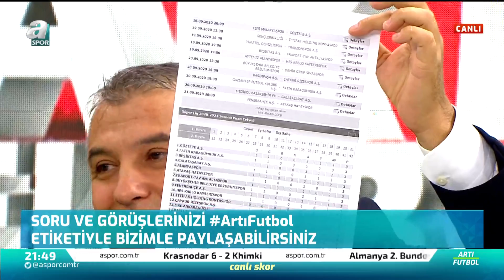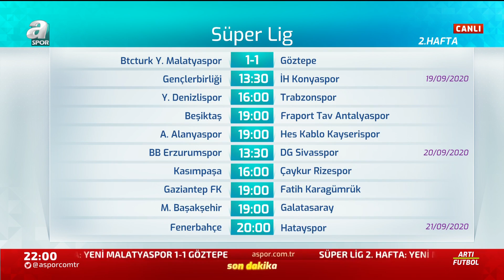Emre Bol: Fatih Terim, İşin İçinde Avrupa Varsa Topla Tüfekle Çıkıyor Maçlara, Bu Konuda Övmek Lazım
Emre Bol: "Fatih Terim, İşin İçinde Avrupa Varsa Topla Tüfekle Çıkıyor Maçlara, Bu Konuda Övmek Lazım" / Artı Futbol Full Bölüm / 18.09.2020